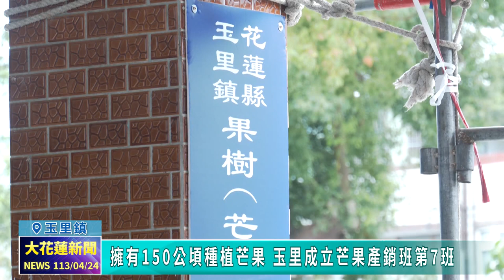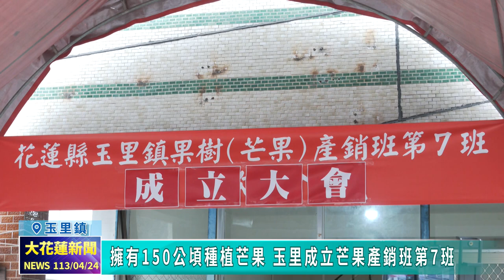20240424 12 擁有150公頃種植芒果 玉里成立芒果產銷班第7班